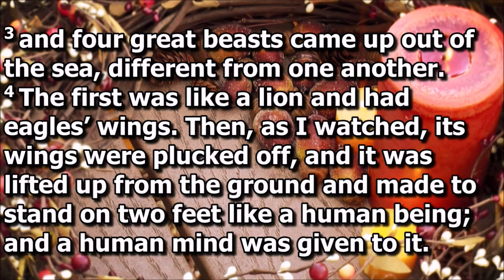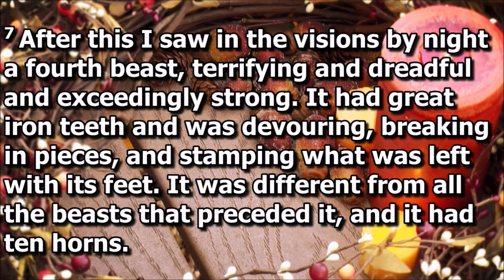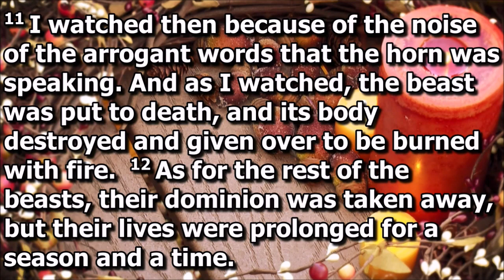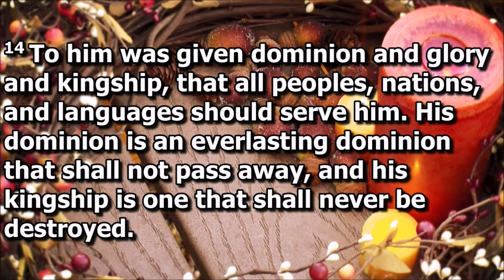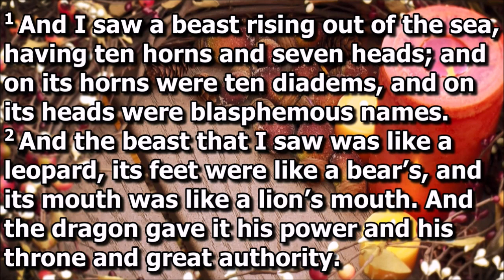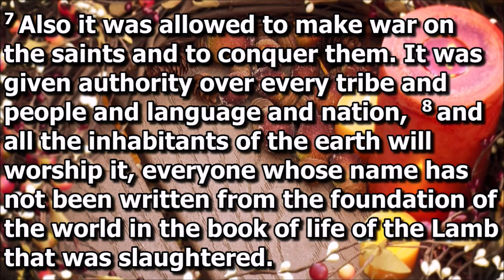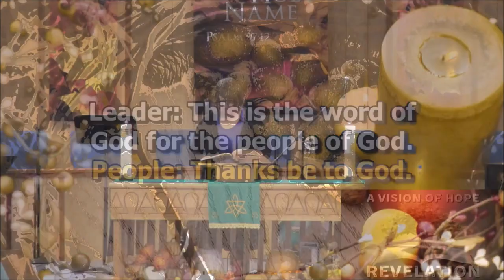How Do I Know an Apocalypse When I See It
This is the third part in our series on Revelation. Rev. Dr. Nancy Bowen, professor of the Hebrew Bible, was our guest preacher.